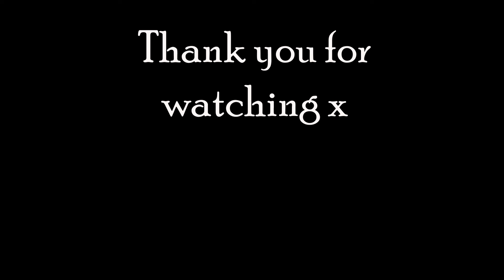Spiral: From The Book Of Saw | Movie Review (Spoiler Free)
Time for some disgusting gore